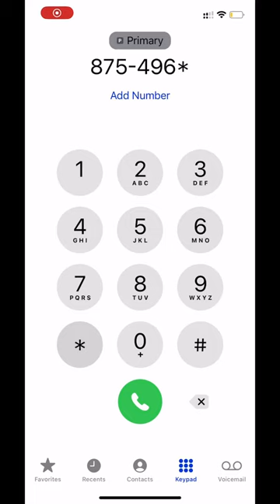Hello are you there??